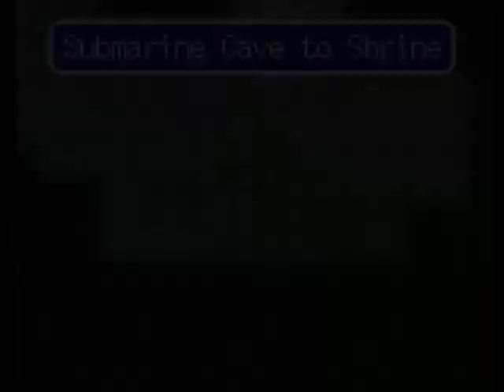Let's Play Lufia II Part 39: How Do I South?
This exciting sequel to the Lufian legend pits monster hunter Maxim and six adventuring companions against the sinister Sinistrals. The story develops into a complex maze, challenging you with big battles, puzzles and loads of surprises. You can even grow your own monsters! You will enjoy countless hours on a fantastic journey in the world of Lufia!